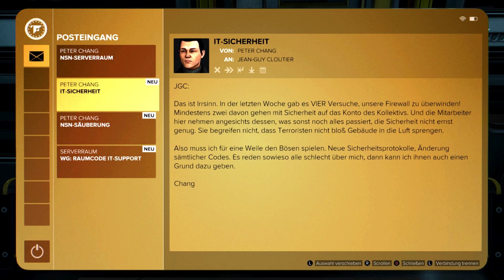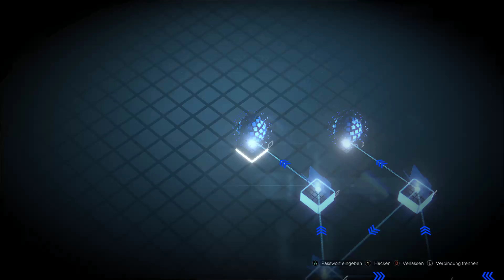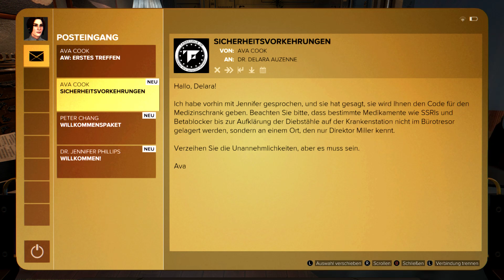Deus Ex: Mankind Divided - #33 - Willkommen in der Geheimbasis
Deus Ex: Mankind Divided bestellen
Das vierte große Deus Ex, Mankind Divided, hat mit beim Anspielen im Fire-Abend-Livestream so viel Spaß gemacht, dass ich es jetzt unbedingt auch durchspielen will.

Deshalb gibt es dieses Let's Play zur PC-Version von Deus Ex: Mankind Divided und ich hoffe, ihr habt Spaß mit dem Spiel.

Euer Fritz.